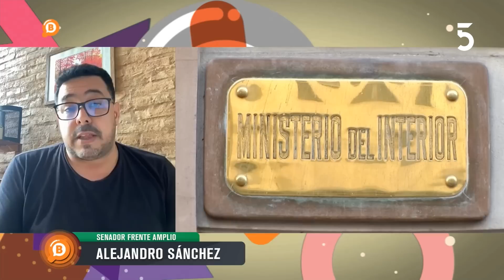Alejandro "Pacha" Sánchez Senador del Frente Amplio | Buscadores | 23-12-2022